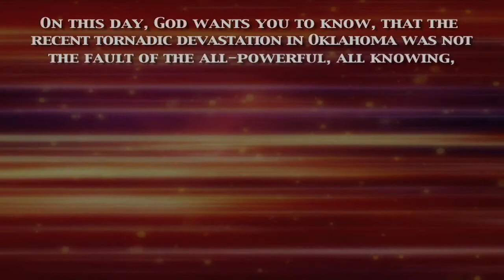"Oklahoma Tornado" On This Day God Wants You To Know 39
So IS God responsible for the tornado that killed 24 people?  No, actually.  Someone else is.